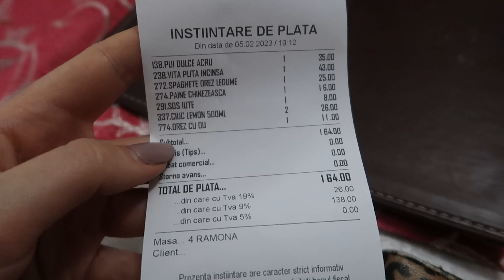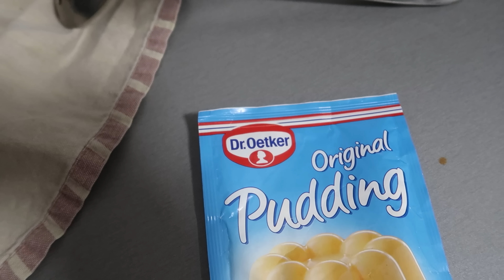DailyVLOG ❤️ Cea mai bună mâncare chinezească | O discuție bazată pe un Podcast cu Gabor Maté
Coduri de reducere:
- biocart.eu - andreeap10
- parfumat.ro - AP10

andreeapletoianu 🎀